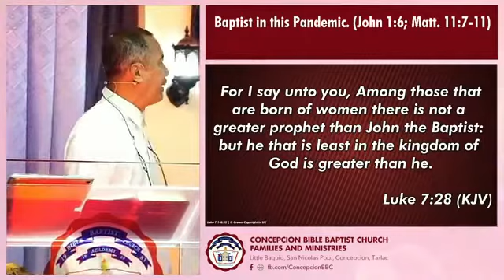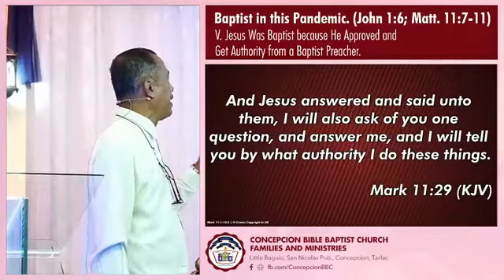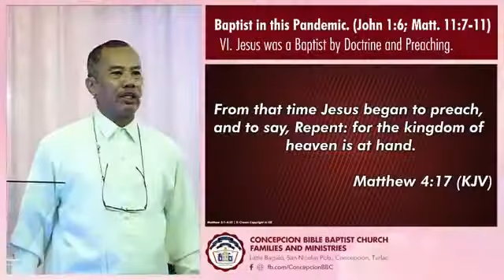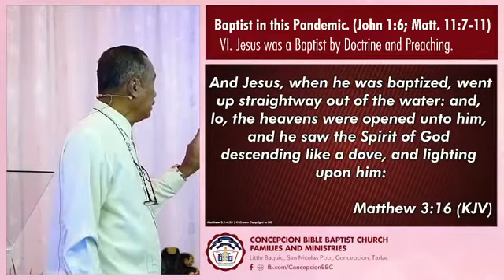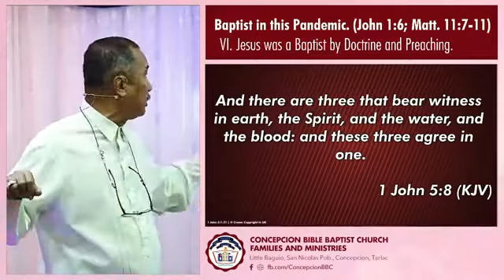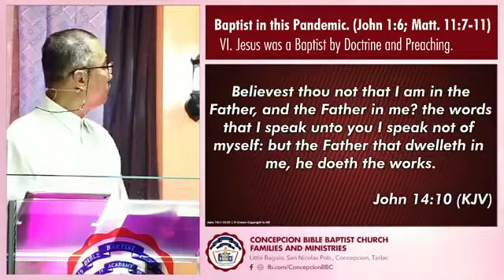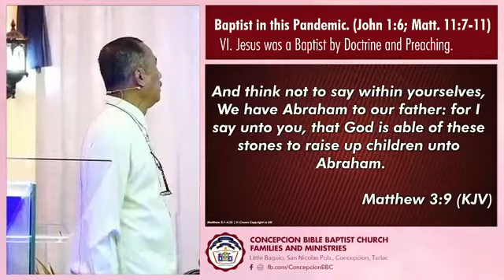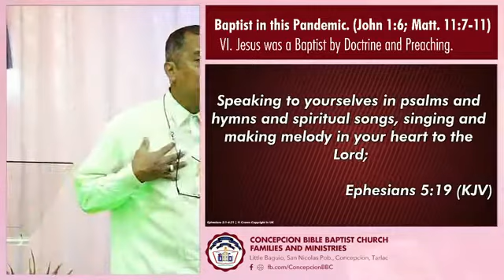Baptist in this Pandemic 7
-outline-

John 1:6 Matt 11:7-11

Luke 7:27-29
Mark 11:28

Matt 4:17
1 John 5:7

Matt 3:12